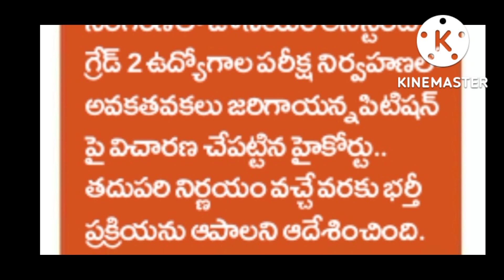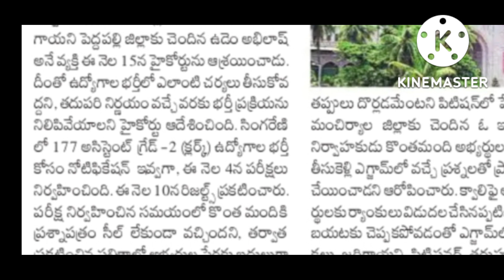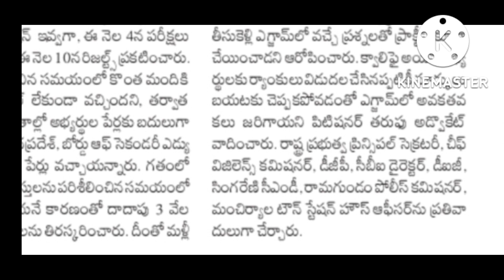TS singareni junior assistant posts update 2022 Nagaraju TV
TS singareni junior assistant posts
update 2022 Nagaraju TV